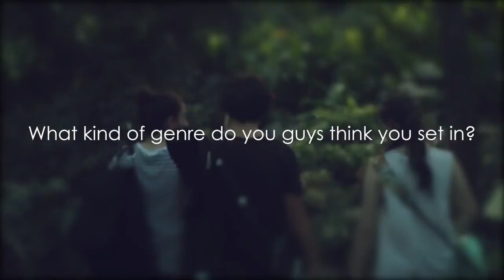Inbetween The Interview Kapil Bhuta Documentary High